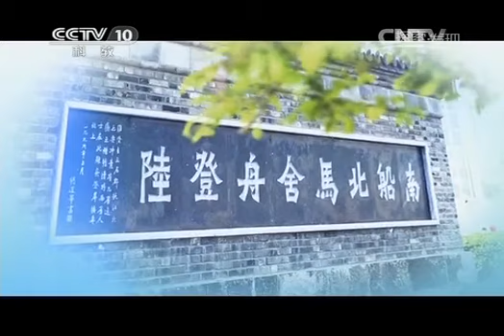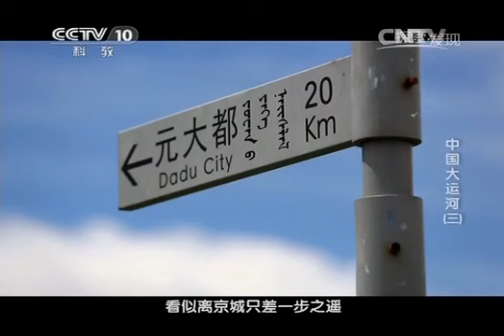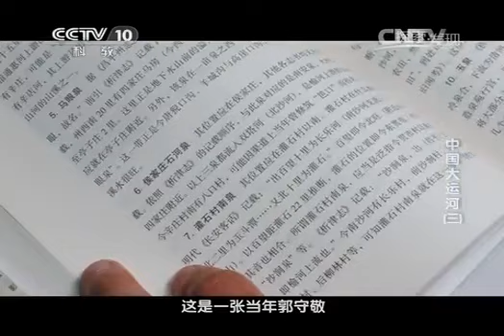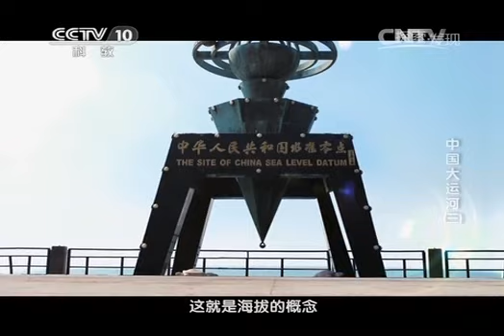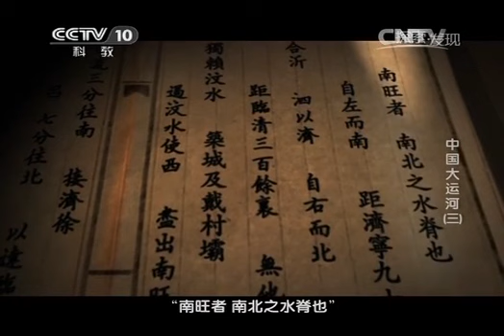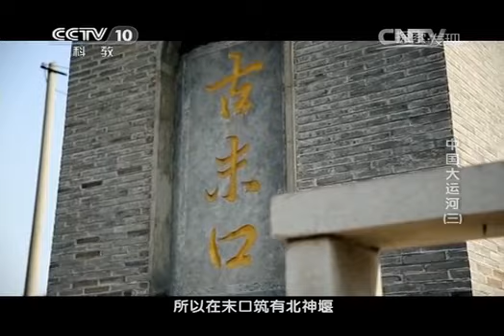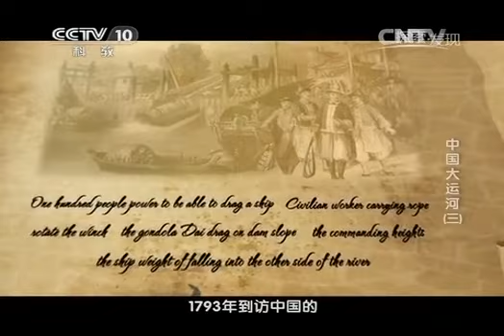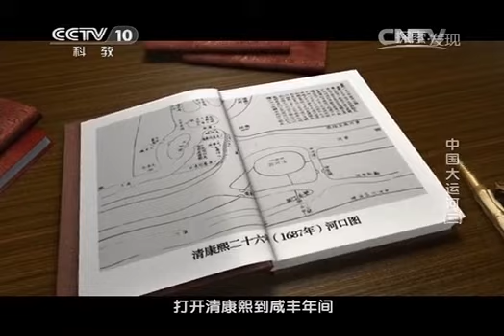20140710 探索发现 中国大运河 第三集 巧夺天工